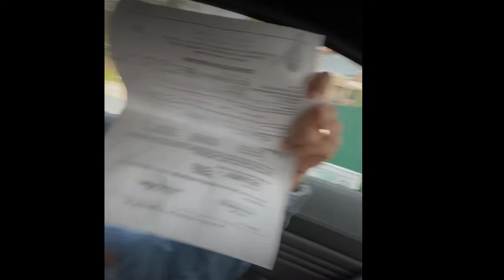BIANCA DE VERA UMIYAK DAHIL HINDI NATULOY ANG PAGREREBOND SA BUHOK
PANOORIN:  Hindi narebond ang buhok ng actress na si bianca umalis kaya napaiyak ito

2 good 2 be true bianca de vera,

kathniel,
kathniel movies full movie,
kathniel vlog,
kathniel interview,
kathniel movies,
kathniel sweet moments,
kathniel new teleserye 2022,
kathniel ggv,
kathniel updates today,
kathniel kiss,
kathniel asap,
kathniel songs,
kathniel all star game,
kathniel and lizquen,
kathniel asap chillout,
kathniel anniversary,
kathniel and daniel movies full movie,
kathniel admits their relationship,
kathniel abs cbn,
kathniel and joshlia family feud,
kathniel awards,
kathniel all movies,
asap kathniel,
abs cbn entertainment kathniel,
abs cbn star cinema full movie kathniel,
after forever kathniel full movie,
asap kathniel 2022,
abs cbn star cinema kathniel,
all star game 2022 kathniel,
asap chillout kathniel,
abs cbn kathniel teleserye,
all star game kathniel,
kathniel bloopers,
kathniel barcelona,
kathniel birthday surprise,
kathniel baby,
kathniel break up,
kathniel ben and ben,
kathniel behind the scenes,
kathniel badminton,
kathniel boy abunda tonight,
kathniel best scenes,
barcelona movie kathniel full movie online,
ben and ben kathniel,
barcelona kathniel,
barcelona full movie 2016 kathniel,
boy abunda kathniel,
bakit wala ang kathniel sa kasal,
bloopers kathniel,
beautiful crazy you kathniel full movie,
banana sundae kathniel,
barcelona kissing scene kathniel,
kathniel confirms relationship,
kathniel concert,
kathniel cute moments,
kathniel cant help falling in love